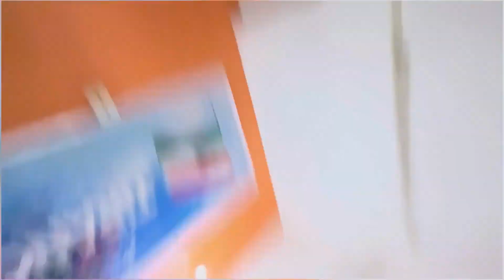Itna bura haal Aajke din II Finally Aaya @KeshabDey II PushpaTr01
Vlog # 19

l
instagram i'd

logging Gear
my camera- Apple iPhone 11 (64GB) - White

I live in agartala tripura and love making vlogs, short movies editing.